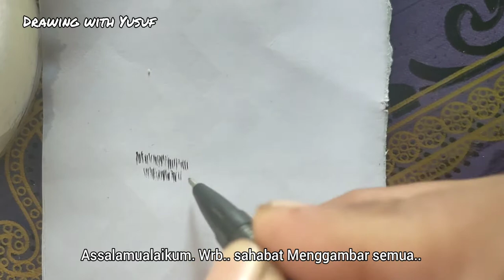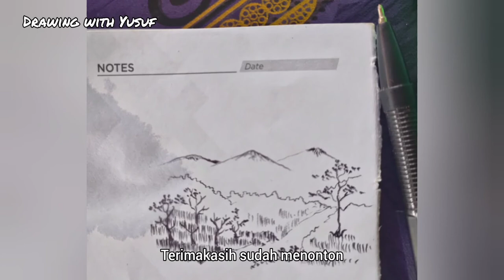Menggambar pemandangan rumput menggunakan polpen M2000